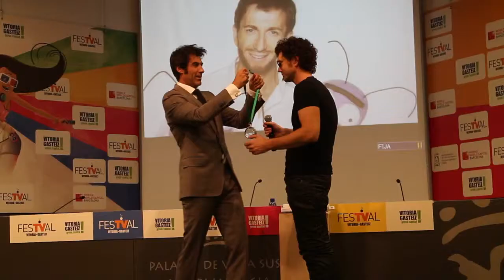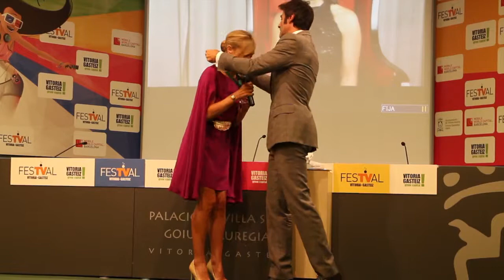Entrega I Premios Qvemos